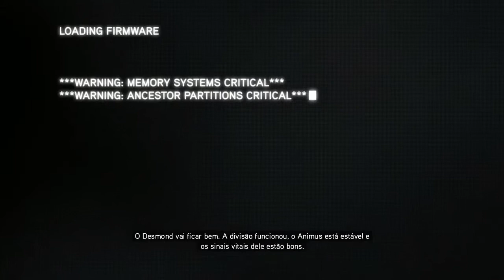Assassin's Creed Revelations #1 | PC | Sequence 1 p1